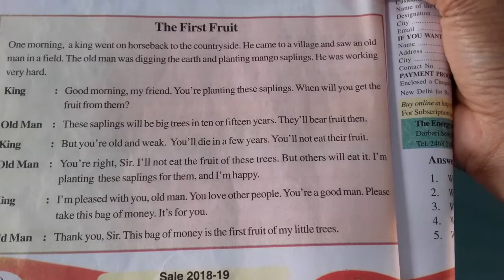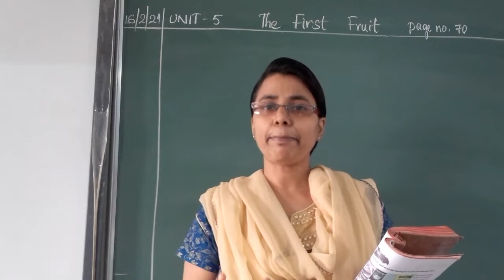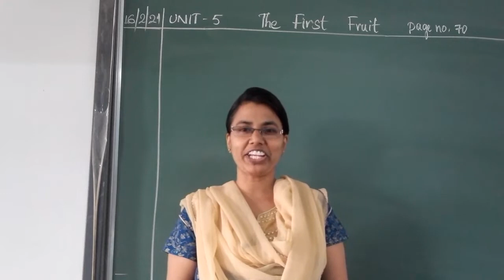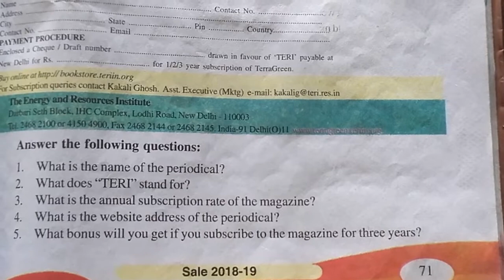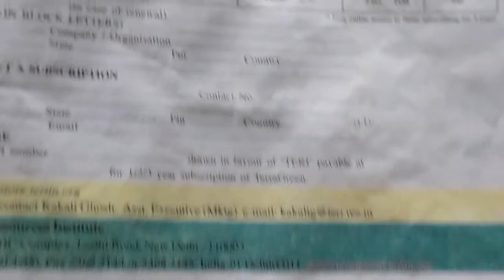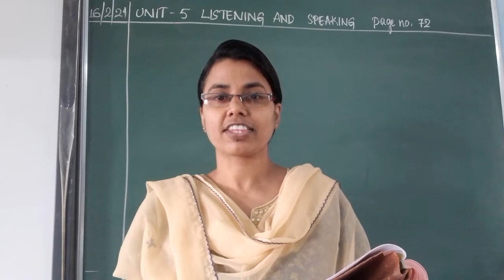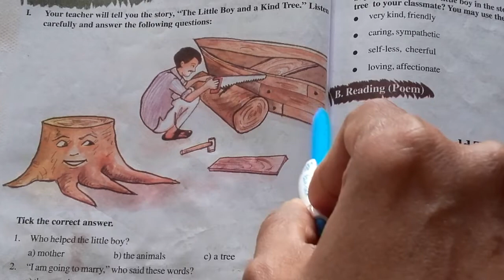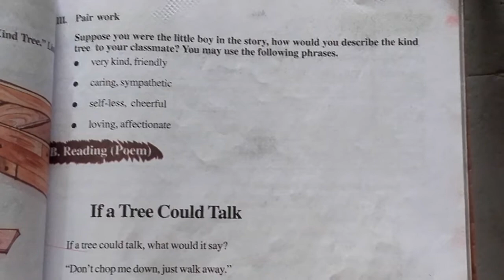16 FEB 2021 UNIT - 5 LISTENING AND SPEAKING SKILLS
STUDY SKILLS